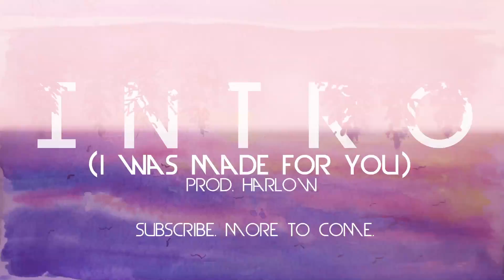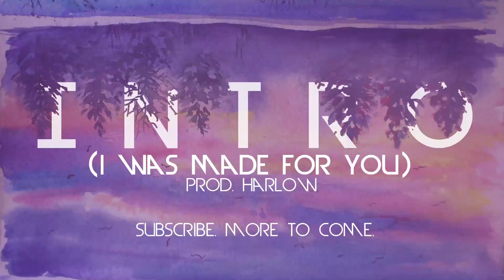(FREE) Kendrick Lamar Type Beat - Intro (I Was Made For You)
HARLOWBEATS.com

You can still buy the exclusive on this beat. Buying exclusive means no one else can use the beat but you and you can make a profit. The beat will be marked with SOLD before the title and I will not send it out to anyone else.

If you want a free HIGH QUALITY download and the leasing rights of this beat for non profit use, all you have to do is:
Then you're done! I will send you the instrumental as soon as possible.

Sample: Niia Made For You

ASAP type beat
A$AP type beat